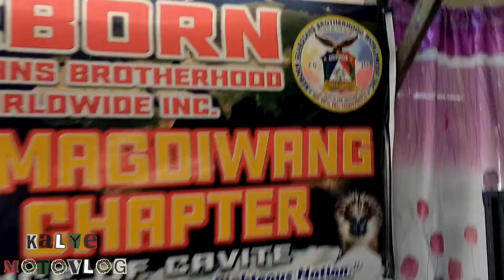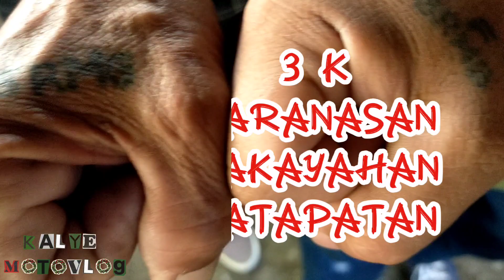GUARDIANS LEVEL UP RANK BAKIT? AT PAANO?